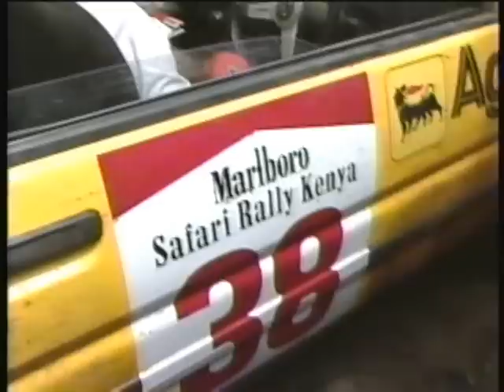ムービー 0003